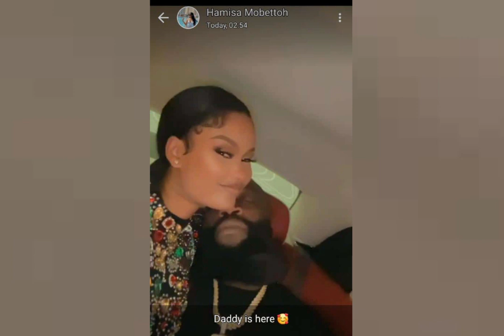HAMISHA MOBETO KUTOKA KIMAPENZI NA RICKY ROSS!/TAZAMA HAPA WAKILA BATA DUBAI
Mtandao wa mapaparazi nchi marekani umebainisha kwa video kuwa mrembo Hamisa anatoka kimapenzi na Ricky Ross